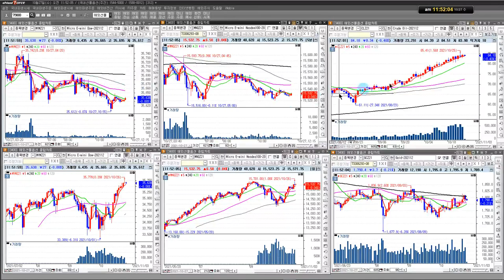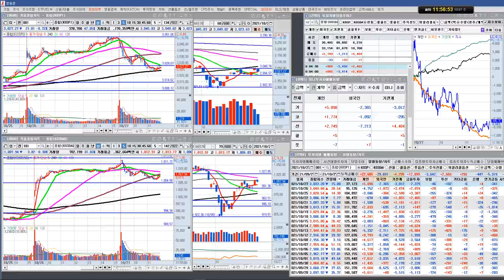기관,외국인 쌍끌이 매도로 시장 하락중/실전투자대회 입상자 닥터케이의 주식방송/21/10/27